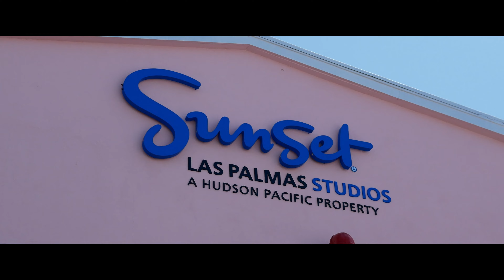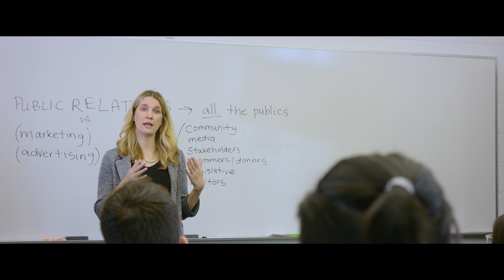The Globe Sports Corner: Season 6, Episode 8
GOSHEN, Ind. – The Globe Sports Corner returns with a few new studio additions and a new look!

In our return, we cover the latest in Maple Leaf sports talk with GC athletics expert, Tyson Miller.

Reporter Seth Smith Kauffman chats with members of the brand new Goshen College Pep Band to learn more about their role in keeping things lively at home games.

We sit down with Goshen College Baseball Coach, Brad Stoltzfus and check in on the team with less than three weeks to go before their opening game.

Globe Sports covers the Everence Student Athlete of the Week, the Globe Highlight of the Week, and more.

All that is coming up on the latest edition of the Globe Sports Corner.

Facebook: @91.1 The Globe
X: @911TheGlobe

91.1 The Globe is WGCS-FM, a nationally recognized award-winning college radio station licensed to the Goshen College Broadcasting Corporation and operated by the Goshen College Communication Department.